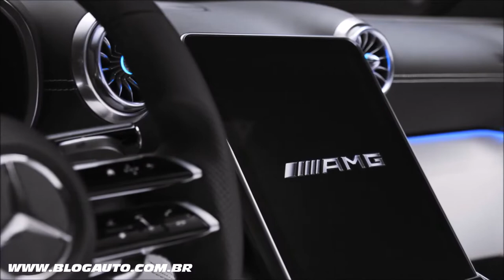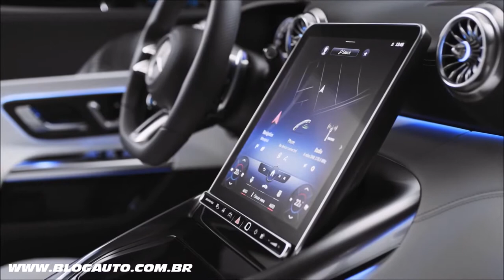MERCEDES AMG SL